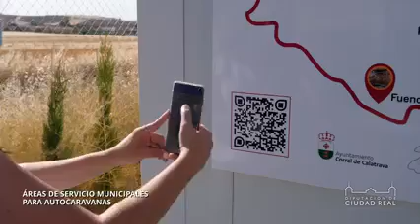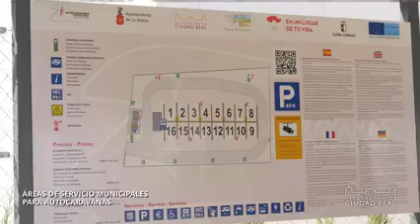AREAS EN CIUDAD REAL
áreas en ciudad real